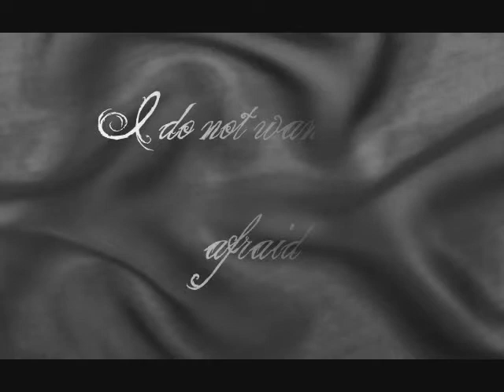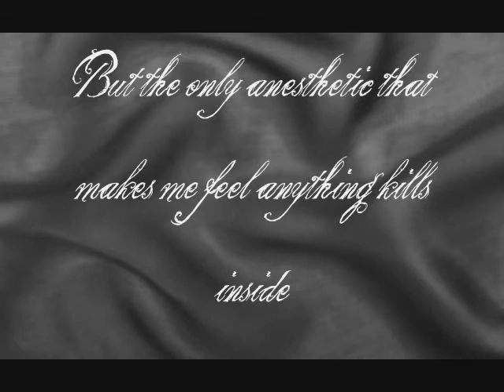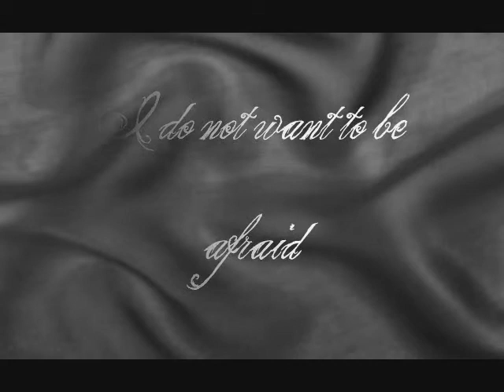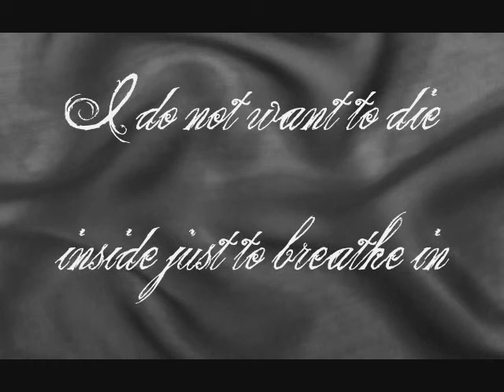"Cut" - Plumb w/lyrics